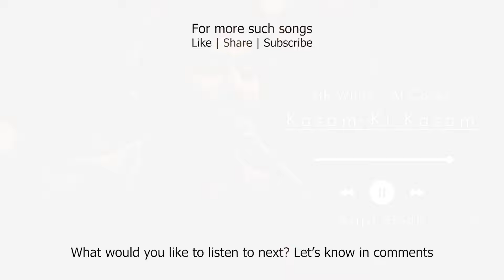What if PEHLE BHI MAIN from Animal was a KK song? | 4th White | AI Cover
🎤 Immerse yourself in the poignant nostalgia of the reprised version of "Pehle Bhi Main," beautifully covered by the eternal voice of KK, who may be no more but lives on forever in our hearts.

If you’d like to support me, feel free to send a SUPER THANKS in the comments! I’ll pin the most recent SUPER THANKS as a special shoutout. Thank you for your love and support!

🤖 Crafting this AI-covered rendition was a heartfelt endeavor, combining cutting-edge technology with the timeless charm of KK's voice. The AI model aims to capture the essence of the original track, serving as a tribute to the legendary singer and his enduring legacy.

These AI recreations stand as a testament to the transformative power of technology in the music realm, allowing us to celebrate and preserve the artistry of beloved voices like KK. It's essential to underline that our intent is to pay homage to the late artist while respecting copyright laws. 🔊😢

🙏 We want to make it crystal clear that we do not claim any rights to the original song. All credit for the soul-stirring composition goes to the original creators.

🎶 Song: Pehle Bhi Main
🎤 Original Singer: Vishal Mishra
🎤 AI Cover: KK (AI Model)
📝 Lyricist: Raj Shekhar
🎬 Movie: Animal (2023)

This AI-covered reprise version is our humble tribute to KK, whose immortal voice continues to resonate in our hearts. Join us in relishing the timeless magic of "Pehle Bhi Main," beautifully reimagined through the lens of artificial intelligence.

Lyrics:
Pehle bhi main tumse mila hoon
Pehli dafa hi milke laga
Tune chhua zakhamo ko mere
Marham marham dil pe laga

Paagal pagal hain thode
Baadal pagal hain dono
Khulke barse bheegein aa zara

Galat kya sahi kya mujhe na pata hai
Tumhe agar pata ho bataa dena
Main arse se khud se zara laapta hoon
Tumhe agar milu toh bataa dena
Kho na jaana mujhe dekhte dekhte

Tu hi zariya tu hi manzil hai
Ya ke dil hai itna bataa

Baadal pagal hain bheege
Barse barse bheegein aa zara